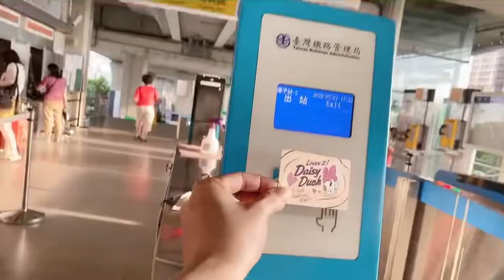I traveled From Tanzi to Zhongli Station to Sign a New Contract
Makakapag trabaho na rin ako matapos maging jobless ng dalawang kaya medyo excited for todays video at First time kung nakapag travel ng train ng tanzi going to zhongli.